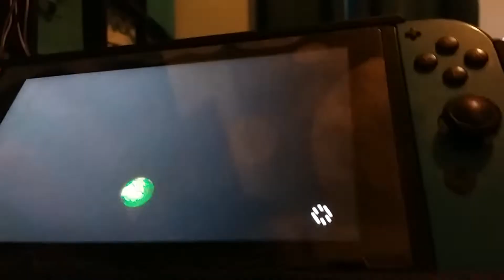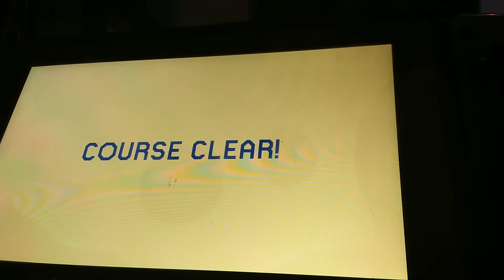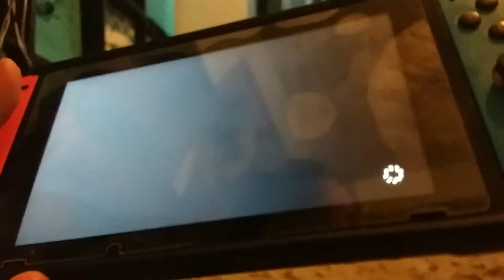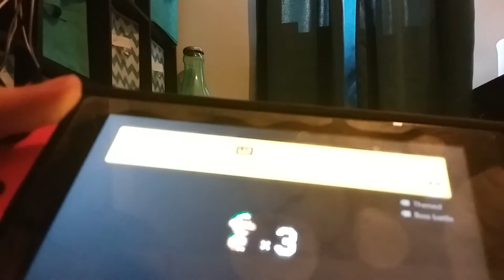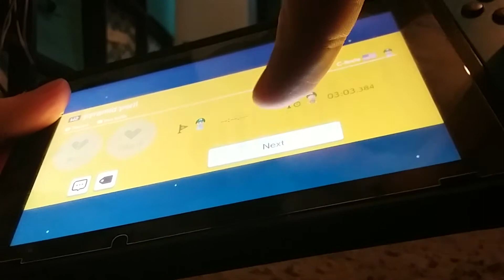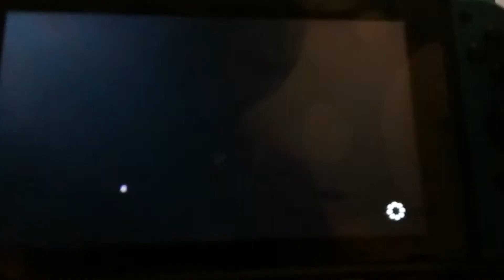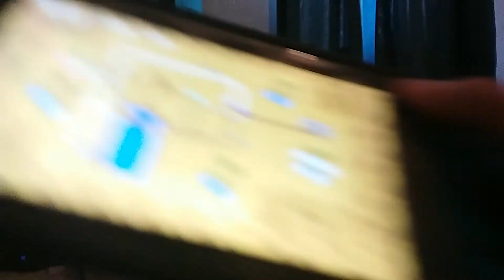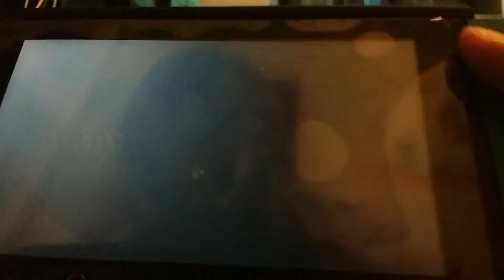Cuphead in super Maryo maker 2